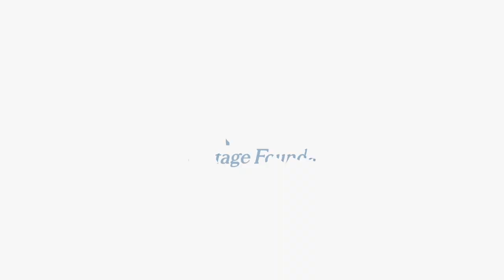A Conversation With House Speaker Paul Ryan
Heritage Foundation President Kay Coles James talks to House Speaker Paul Ryan about welfare reform, poverty, the importance of work, and the opportunities to forge a better future.